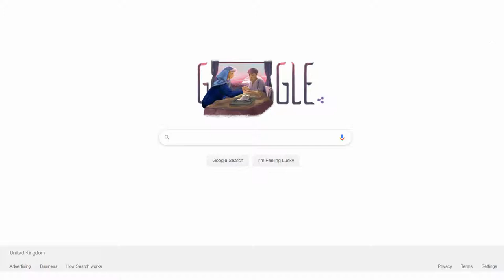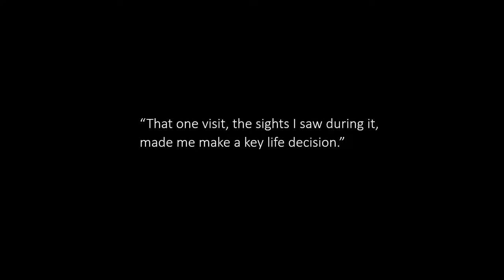Google Doodle | Dr. Ruth Pfau | 09/09/2019 | Doodle Burst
A short video looking at the person - Dr. Ruth Pfau - behind Google's Doodle.